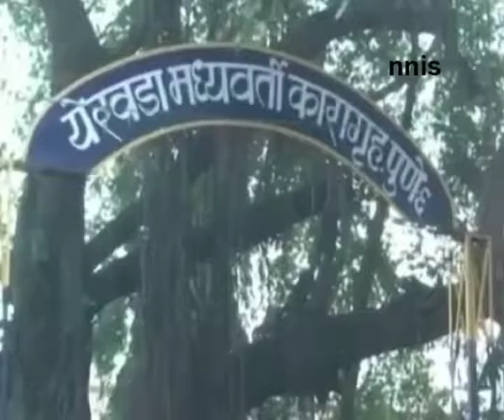Actor Sanjay Dutt Granted Furlough By Yerwada Jail